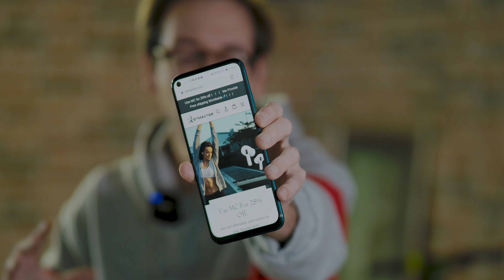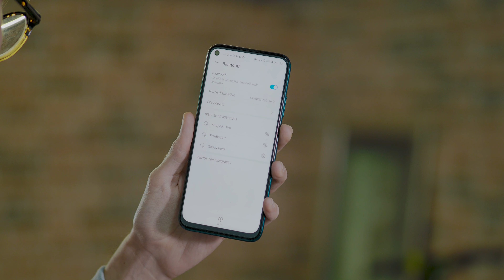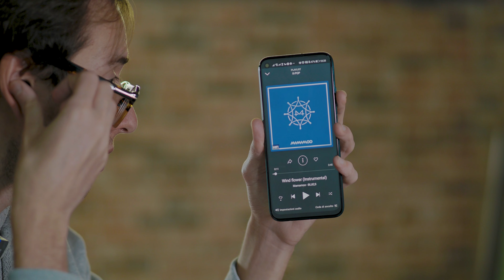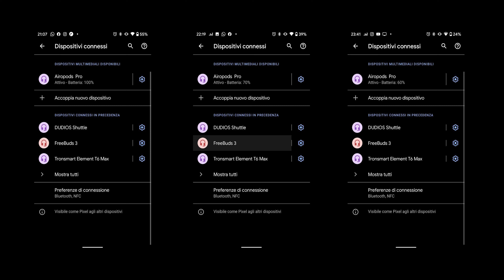IL CLONE delle AIRPODS PRO: Per me è NO! (Black Edition)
Dopo aver provato le i500 e le i80 (che ancora ad oggi vi consiglio prese a buon prezzo) eccoci qui col clone più ambiguo, quello delle AirPods Pro! Semplici cuffiette in ear? Si è clonata anche la cancellazione del rumore? Mmmmh scopriamolo insieme!
💣Le trovi su ETMAXTER qui (ci sono anche altri modelli tipo le i80 o Pro)